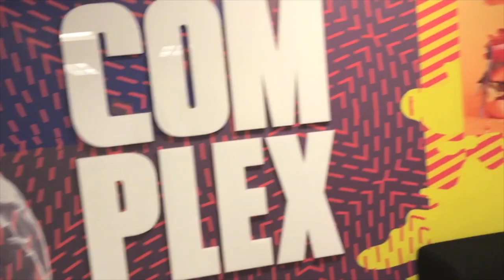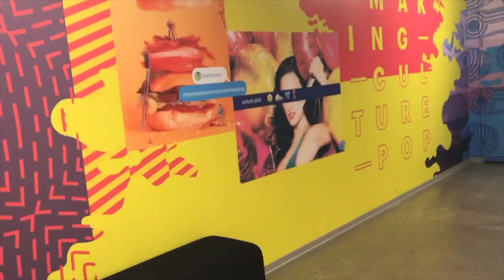Meeting Charlamagne Tha God (Vlog #25)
I met Charalmagne Tha God and surprised him with the custom pair of Brilliant Idiots Jordan 4s. I was also ripping the hallways of Complex and getting drunk off Henny Coladas.